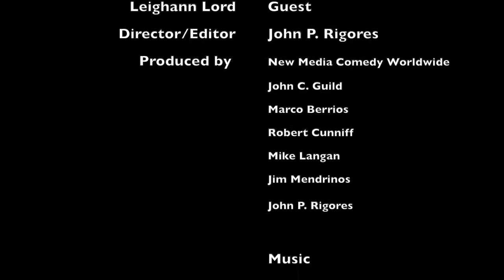Comedy Legacy Series Leighann Lord S1 Ep3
Every performer stands on the shoulders of the artists that came before them. Some of these artists are icons, others are only semi-known. The Comedy Legacy Podcast sits down with great comedy artists and discusses the process, and the execution of their comedy. It is a master class for anyone who wants to learn the art of comedy. The show is hosted by Jim Mendrinos and today's guest is Leighann Lord.
New episodes of The Comedy Legacy Series will air every Monday at 4PM EDT exclusively on New Media Comedy TV YouTube channel.